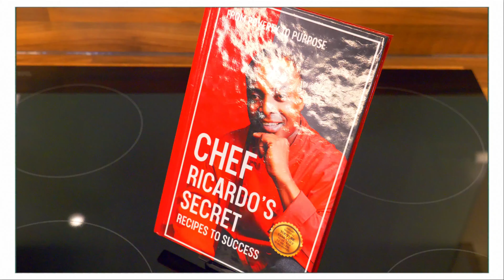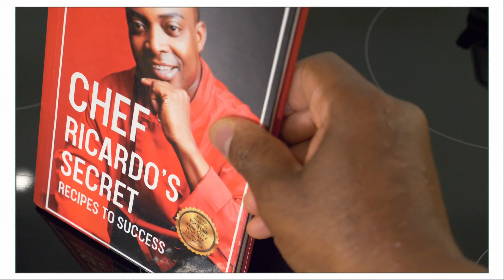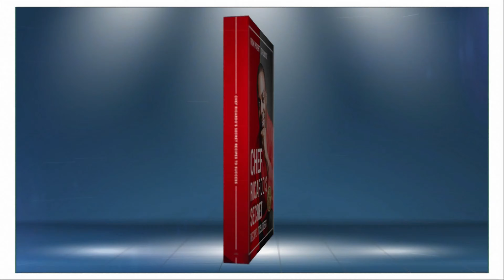Juice that melts everything you eat during the day : Drink before bedtime!